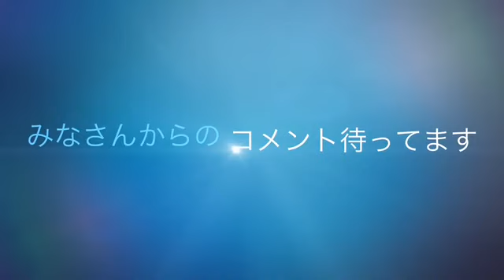Google Calling App